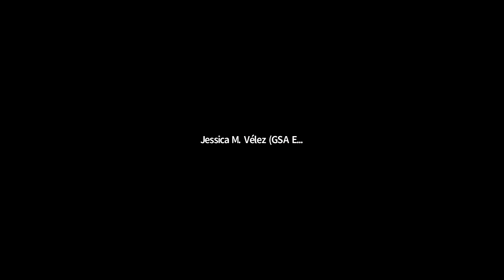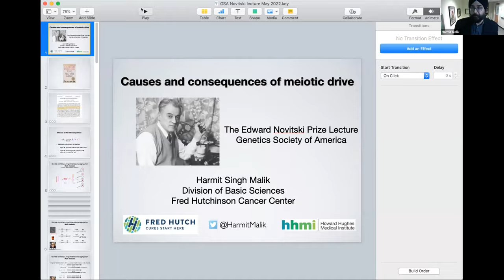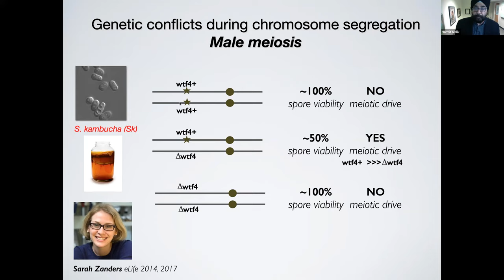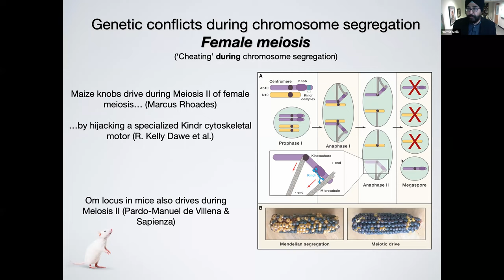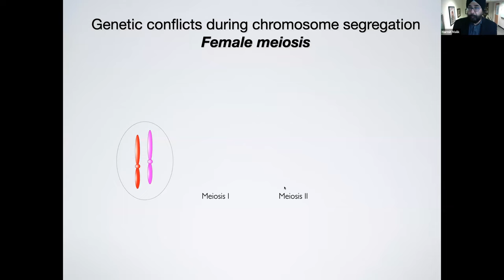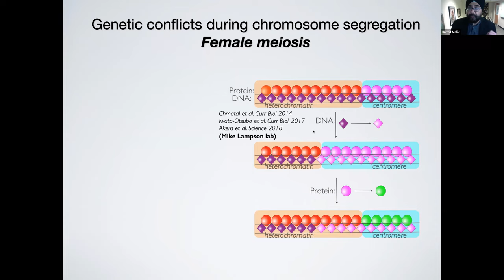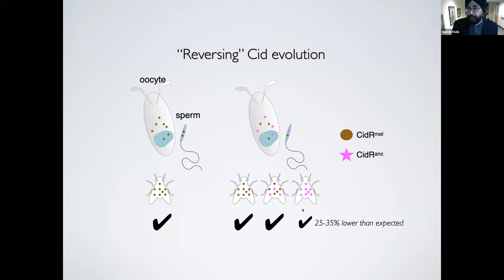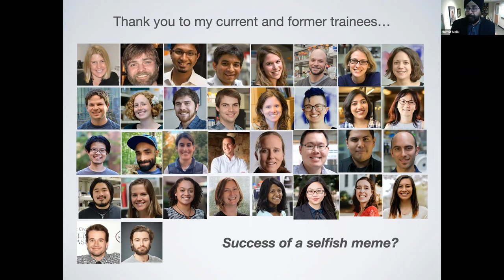2022 Edward Novitski Prize: Harmit Malik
Causes and consequences of meiotic drive: Larry Sandler and Ed Novitski first defined meiotic drive as a profound evolutionary force in natural populations. My talk will focus on our work on different mechanisms of meiotic drive in male and female meiosis, and how these conflicts profoundly shape centromere and chromatin packaging proteins, using Drosophila as a model system.